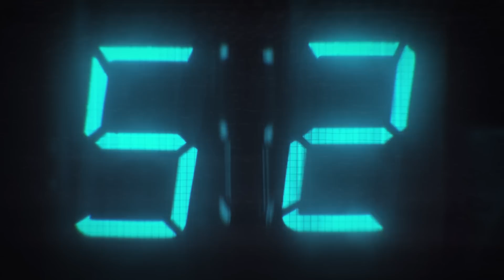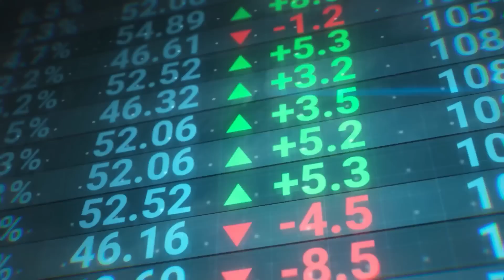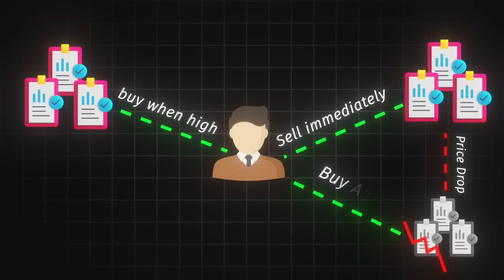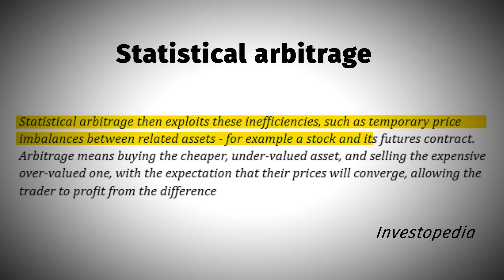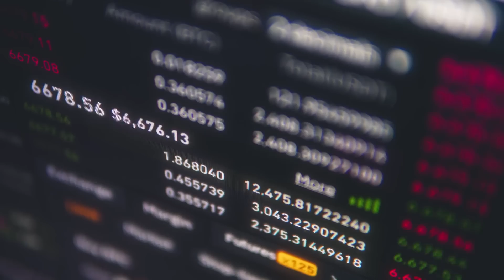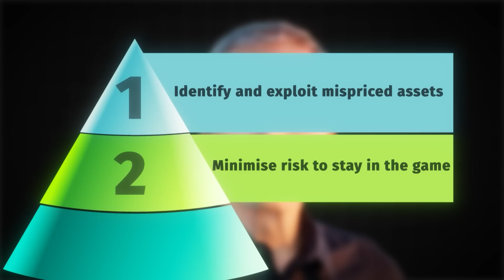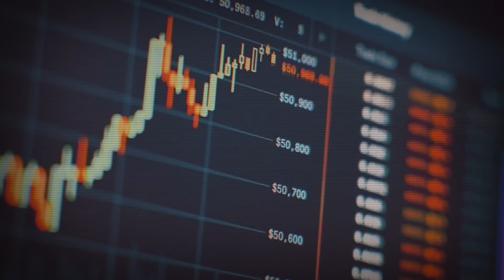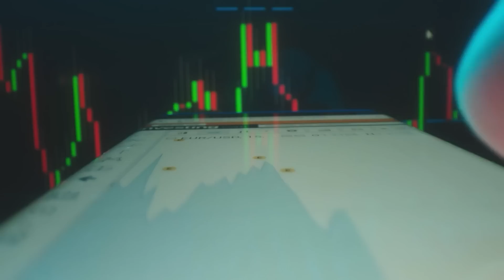How Ed Thorp Beat Vegas and Wall Street for $800 Million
Beating Wall Street isn't easy, but this card counter applied his skills to Wall Street and walked away with $800 million profit. This documentary uncovers the incredible story of how Ed Thorp transitioned from beating casinos to outsmarting the financial markets. Discover the details of his strategy and how he leveraged his unique approach to achieve this staggering success using math.